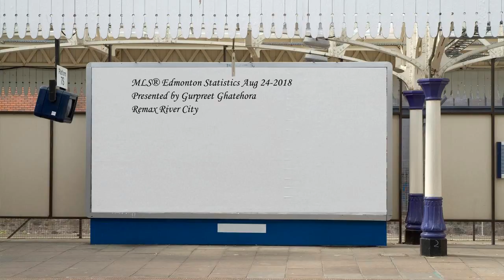MLS Edmonton Statistics Aug 24 - 2018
Edmonton Real Estate: Find MLS Edmonton Real Estate Up to date Statistics for Aug 24 -2018 and new listings